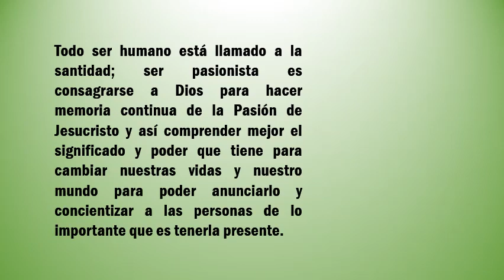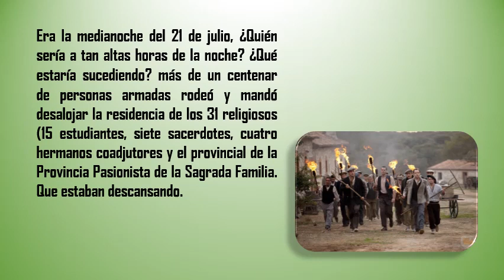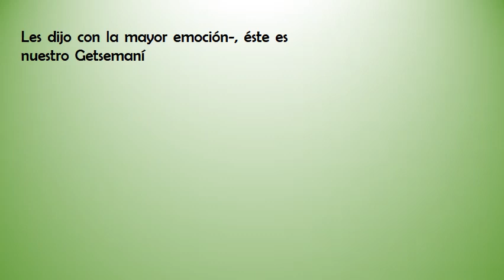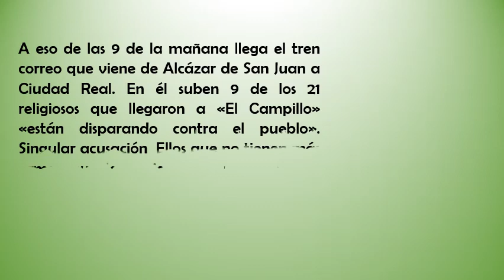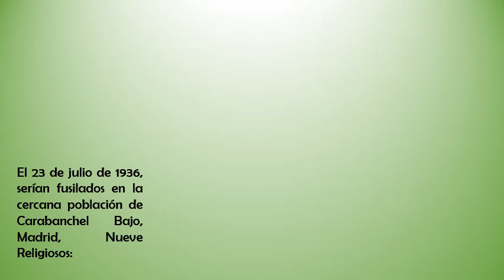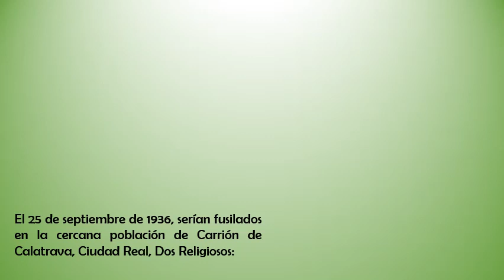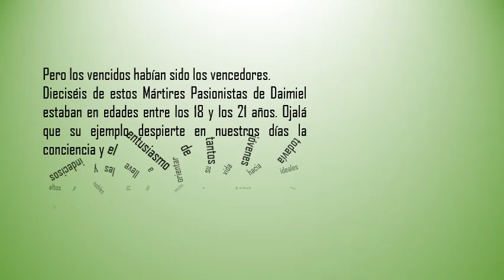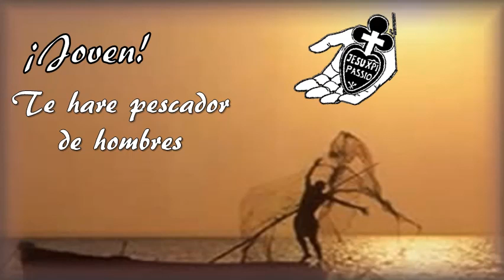Beatos Mártires de Daimiel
Los beatos Nicéforo de Jesús y María y 25 compañeros mártires de Daimiel sellaron heroicamente con el sacrificio de sus vidas su consagración a Dios en nuestra Congregación pasionista. Arrojados con violencia del retiro de Daimiel (Ciudad Real, España) la noche del 21 al 22 de julio de 1936, murieron en cinco grupos y en fechas y lugares diferentes. Para la conmemoración litúrgica de su fiesta se ha escogido el 24 de julio que es la fecha en que fue martirizado el primer grupo de 6 religiosos, encabezado por el Superior Provincial, beato Nicéforo de Jesús y María (Díez Tejerina). Son los primeros mártires beatificados de la Congregación. Fueron beatificados por Juan Pablo II, el 1 de octubre de 1989.